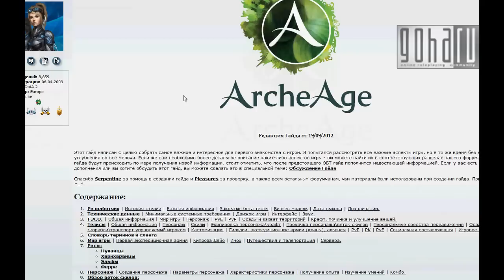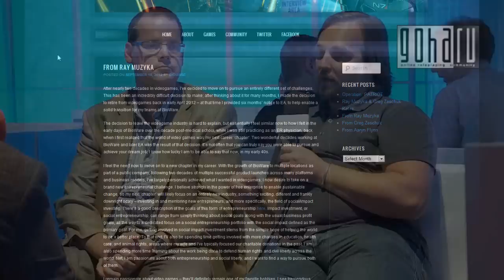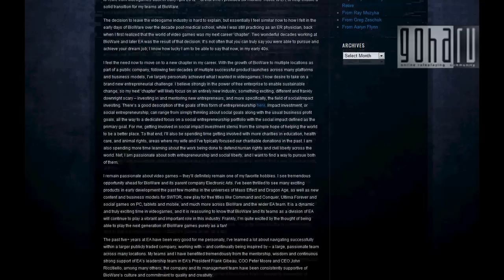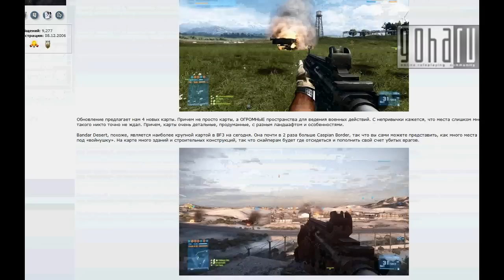Видеоновости недели - выпуск 12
Самое интересное за прошедшую неделю. Рэй Музыка и Грег Зещук ушли из BioWare, в Blade&Soul не будет цензуры, Baldur's Gate: Enhanced Edition задерживается, а Mists of Pandaria и Игромир 2012 - уже на подходе!